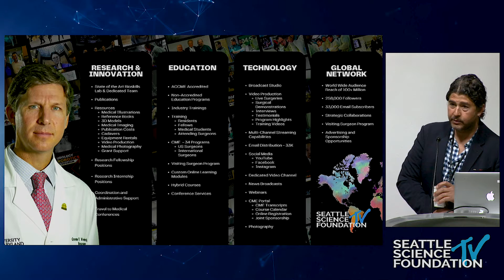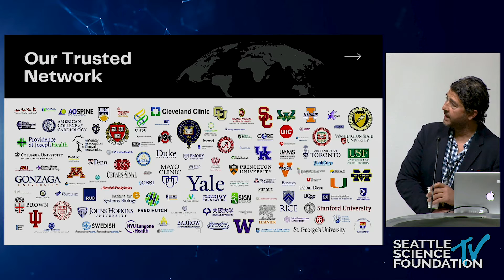Welcome, Course Overview & Seattle Science Foundation Overview - Rod Oskouian, Jr, M.D.